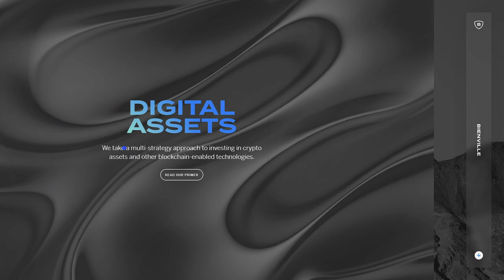BIENVILLE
a Masterpiece web design project by Red Square from The USA was awarded the Site Of The Day certification on Jan 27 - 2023. Congratulations🎊
Bienville is an investment firm offering Asset Management and Advisory Services across both public and private markets.